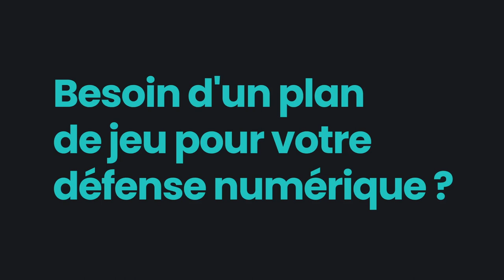L'Après-match MHSC 0-0 SRFC de Sersou